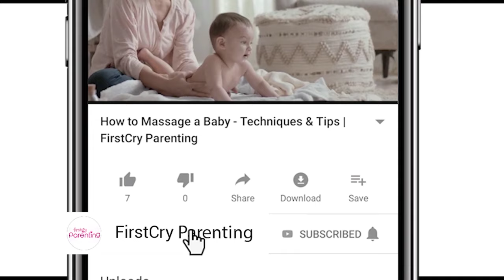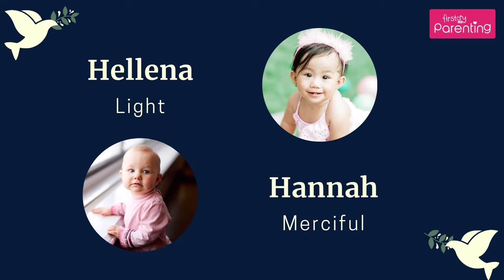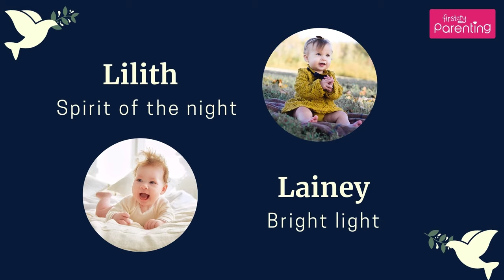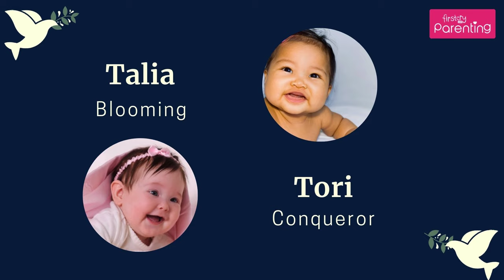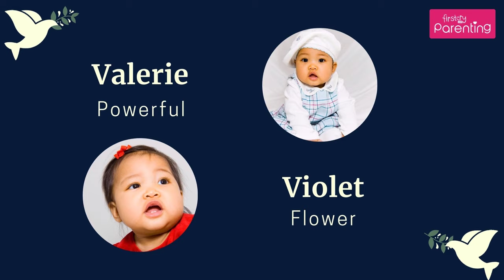50 Beautiful Christian Baby Girl Names With Meanings (From A to Z) | Christian Names For Girls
Choosing the perfect name for baby girl is a special journey, and we're here to help! In our latest video, we present "50 Beautiful Christian Baby Girl Names With Meanings" to inspire and guide new parents. Whether you're looking for a classic or unique name, our curated list of christian names for girls is sure to have something that resonates with you.

In this video, we explore a variety of christian baby girl names, each with its own unique and beautiful meaning. From timeless classics to modern favorites, our list includes names that reflect faith, virtue, and grace. Discover biblical names for baby girls that have been cherished for generations, each carrying a profound significance and history.

As you search for the perfect christian girl name for your precious daughter, our video provides not just names, but the meanings and stories behind them. This makes it easier to choose a name that reflects your values and the hopes you have for your child's future. Whether you're seeking inspiration or finalizing your decision, this comprehensive guide is an invaluable resource.

Don't miss out on this beautiful collection of christian baby names that can inspire a lifetime of faith and joy. Watch now to find the perfect name that your daughter will cherish forever. Let us help you choose a name that is as special and unique as your little one!